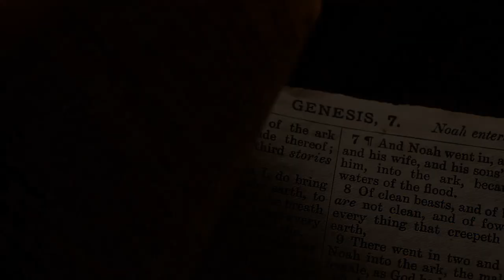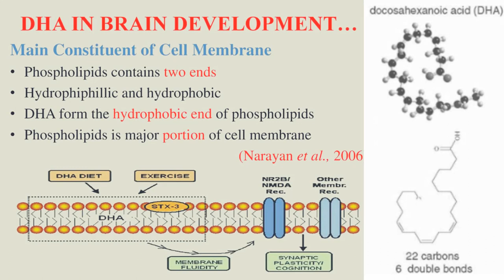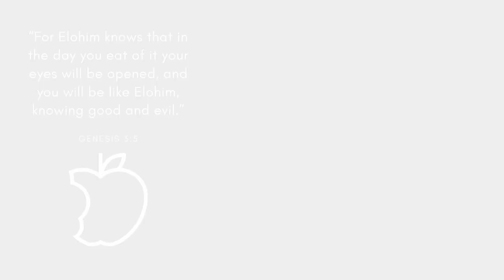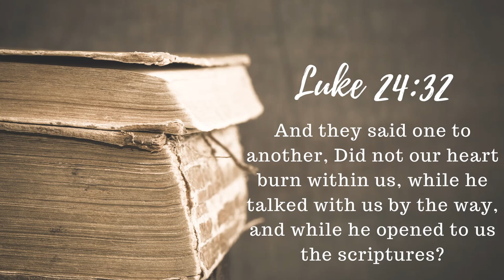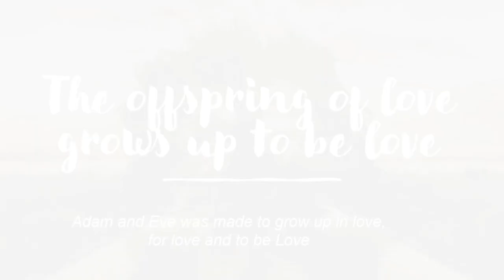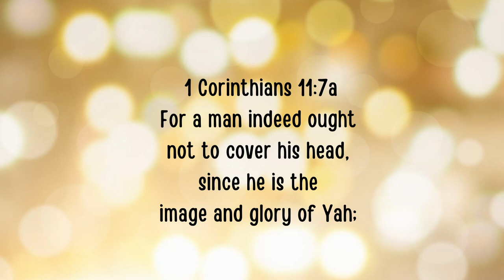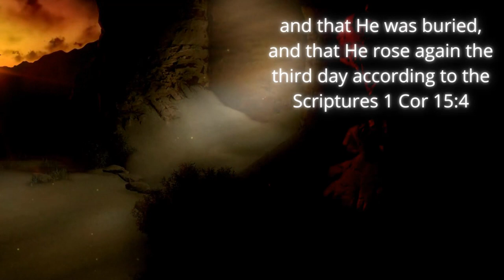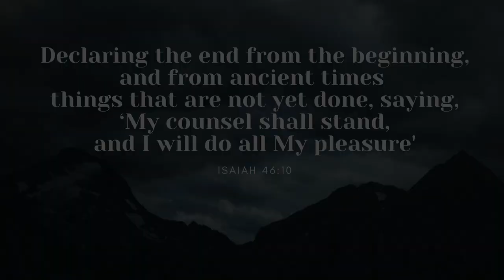Kingdom Brides to Shine in the Light and Love of HaMashiach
In the midst of the garden of eden, the tree of life is Mashiach, who is the Light of life, the Light in us and the Light of the world, and when we walk in this light and speak His Words, we manifest heaven on earth.

When we have the mind of Mashiach and we are in One with the Father… we rest in His Lite,
When we are not doubleminded, we are steadfast in manifesting who we are in Messiah, and that is Love...

We are the individual expression of Yahuahs’ Love on earth